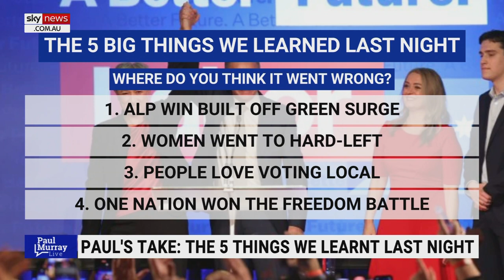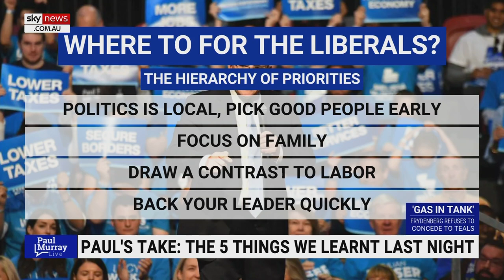Paul’s take: The five things we learnt last night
Sky News host Paul Murray has outlined the five things we learned from last night’s election.